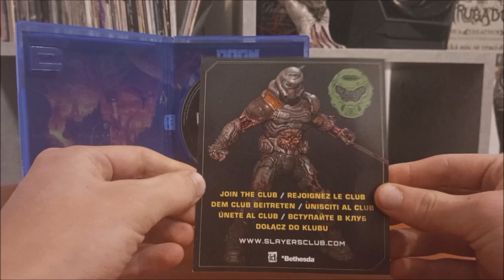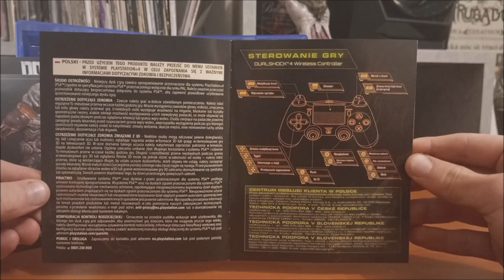PS4 / Doom - Eternal ( Deluxe edition ) / 2020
Hra od firmy ID Software. Jedná se o pokračování herní série Doom z 90. let, vydaná na Playstation (4 a posléze ve zpětné vazbě na 5), PC, Nintendo Switch a taky na tu sračku Shitbox.